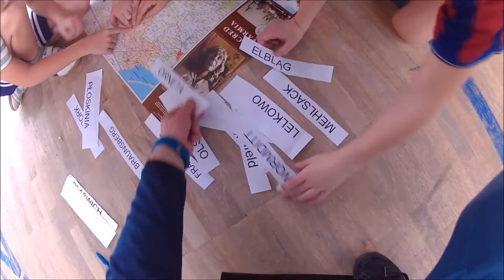zajęciaregularne marzec2016 inicjatywajuniora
Pierwszy miesiąc zajęć za nami! Nasi uczestnicy szkolą się pod okiem trenera Bartosza, skrupulatnie realizują kolejne wyzwania!